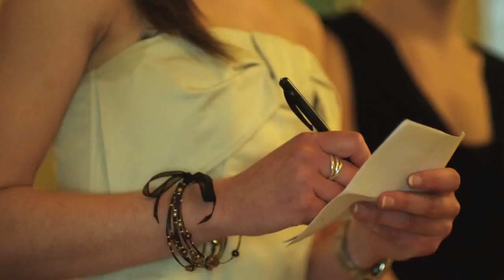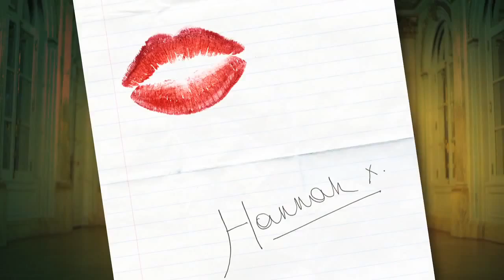Ian Thomas - Autograph (Official Video)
Autograph By Ian Thomas

Ohohohoh

It was just another day
hanging on the level
weather incredible waitin day dreamin bout you
then I saw you pass my way looked jus like in the magazine
made my heart beat stop pop in was onto you

OOOO-OOOH ,
OOOH-OOOH
its got me thinking superstar
OOOO-OOOH ,
OOOH-OOOH
the way you shine from so far
OOOO-OOOH ,
OOOH-OOOH
you has me caught up in you limelight

It's like that you really got me going so crazy
wish you and me could be togheter
i'ts like that
Cause baby you're my everything
Can i get your autograph au-au-au autograph
it's like that you really got me chasing like crazy
it's lik this
no i don't want to waite forever
it's like that
cause baby you're the world to me

No never did I think
That I could ever feel this way
your lightening struck once now ya stuck up in memory
I know i'm aiming high but i wish somehow you would notice me

OOOO-OOOH ,
OOOH-OOOH
OOOO-OOOH ,
OOOH-OOOH
OOOO-OOOH ,
OOOH-OOOH

Don't wana be face face in the crowd
Another fan always hanging around
Cos baby you're everything
You are my shining star
And when the lights lights come down
can I be the one that you're be callin around
you my everything, my everything
Mean the world to me